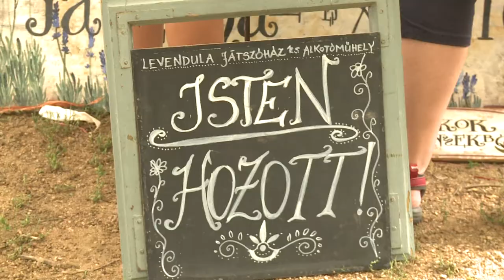Családi piknik a Zichy ligetben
Jól ismert gyerekdalok, tánc és különleges népi hangszerek várták a Zichy ligetben a látogatókat vasárnap. A Szedtevette zenekar koncertet adott, Varró János népzenész pedig bemutatót tartott a családi pikniken.